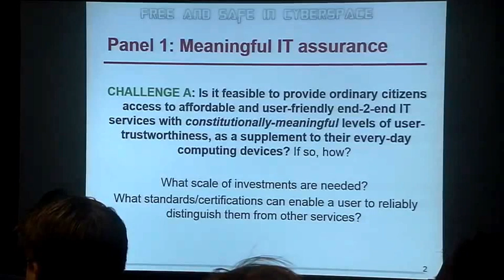MIchael Sieber at Free and Safe in Cyberspace